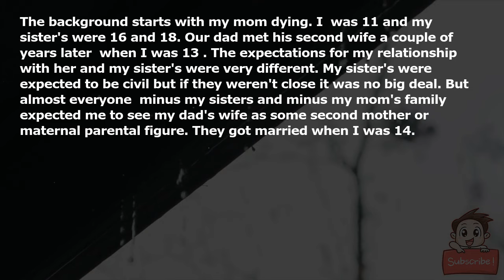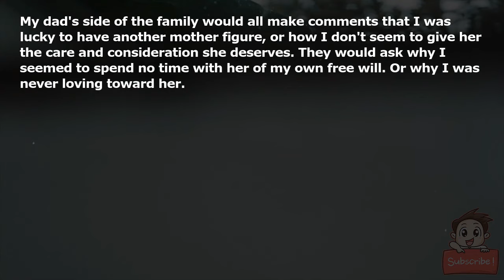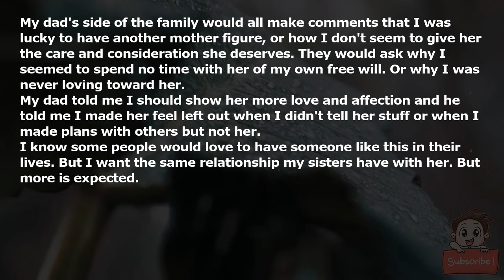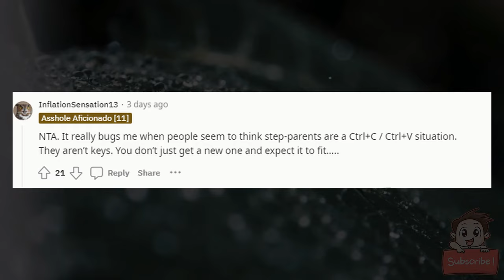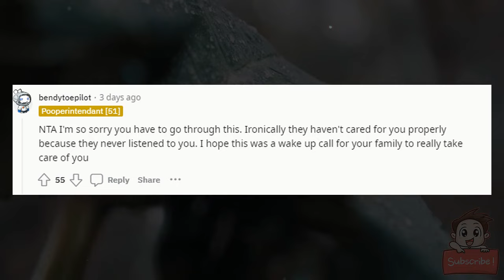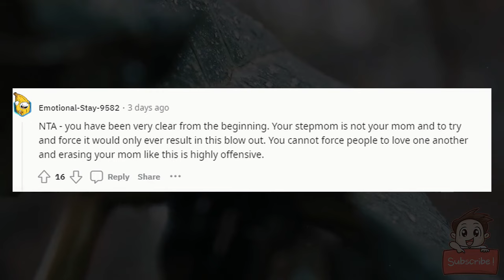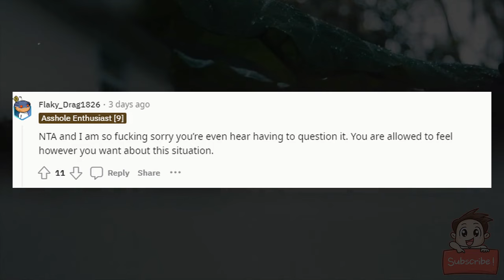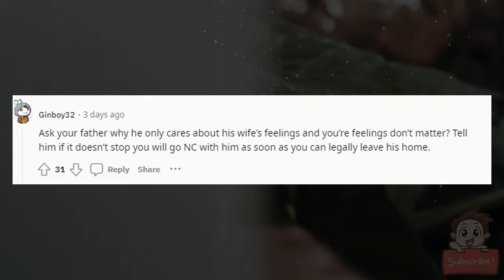AITA for the meltdown I had on Christmas day which caused my dad's wife to cry?